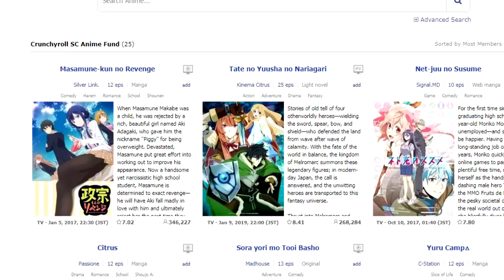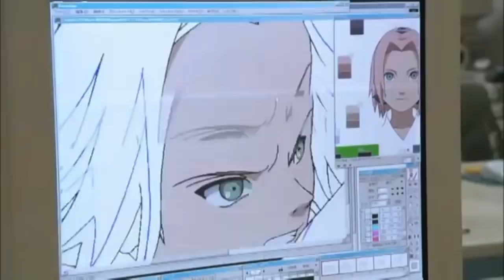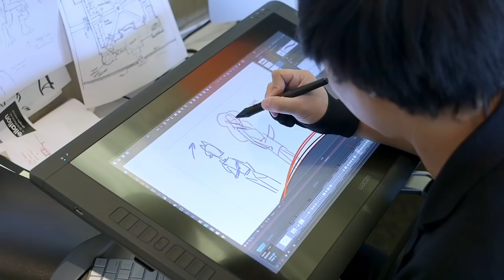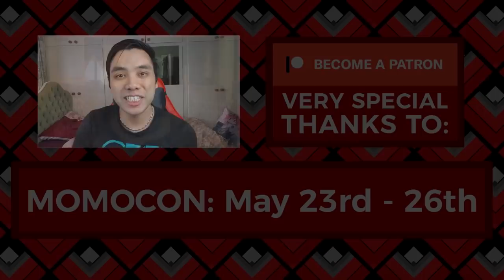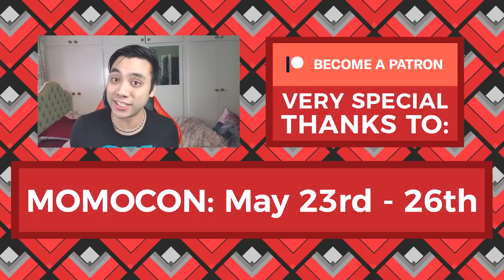Anime is a Brand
Just a little brain fart about the "what is Anime" discussion that has floated around our community for like forever.

Meet me at MomoCon 2019, Atlanta GA May 23rd - 26th, Register